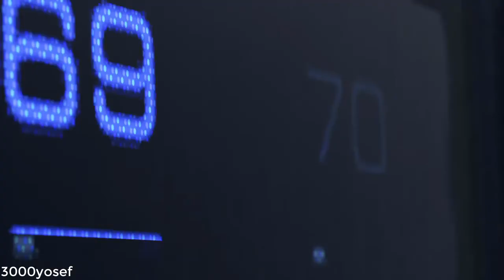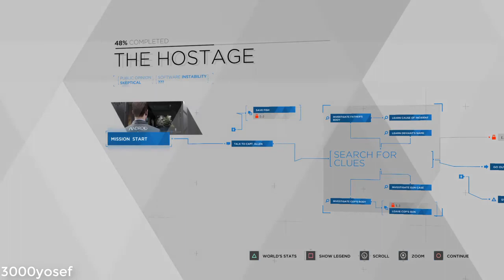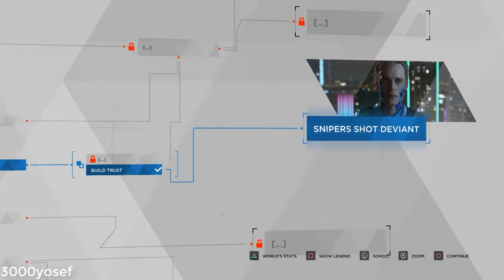PS4 Game(1) - DETROIT: Become Human (Demo)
Time to try as Android Robot for the first time.
The choices are on my own.

Release Date: May 2018
Developer: Quantic Dream
Publisher: Quantic Dream, Sony Interactive Entertainment
Platform: PS4, PC (2019)